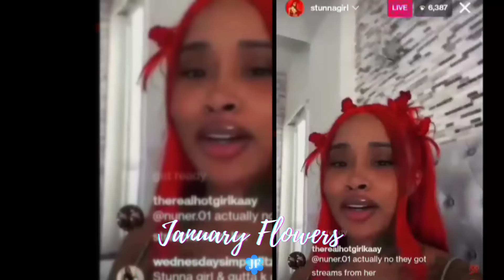ZEUS CEO EXPOSED: STUNNA GIRL, BADDIES EAST GIRLS, SCOTTY, AHNA, AND DJ SKY HAVE THE TEA! LET'S GO!